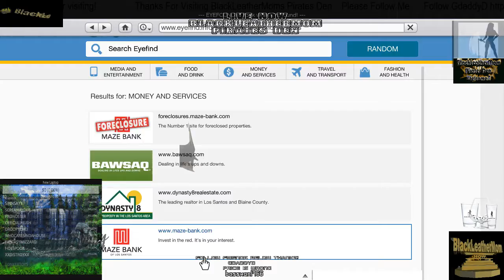BlackLeatherMom's Pirates Den is now open! Battle Piratesn gta (Part 11)